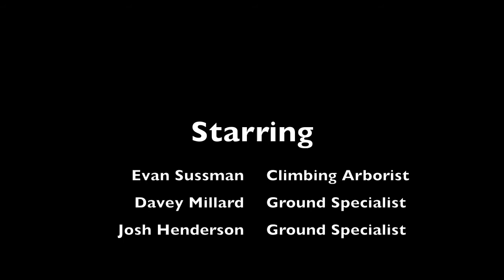Maple Removal Complete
A time-lapse film of a maple removal project we conquered back in February. It was one of the first times the time-lapse equipment was used so we didn't catch every moment, it still makes for a good watch though.